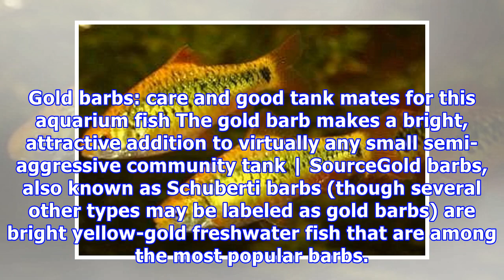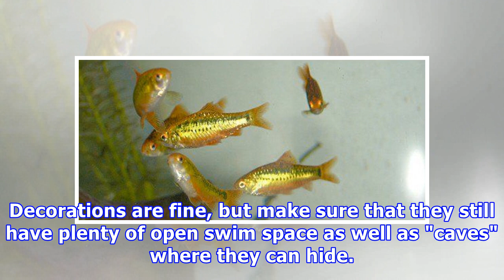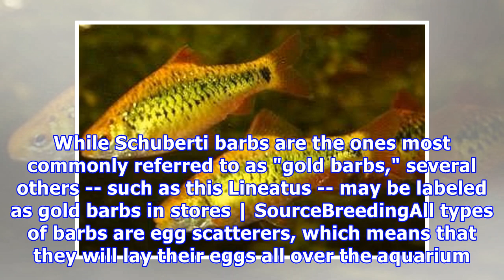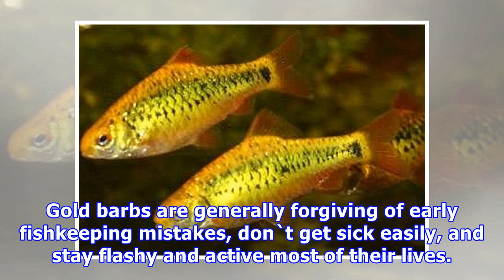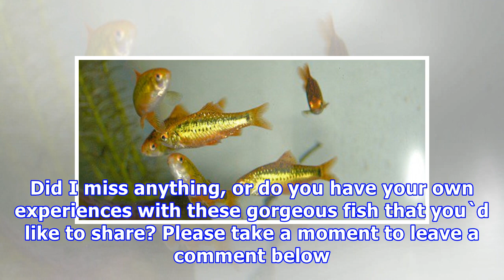Gold barbs: care and good tank mates for this aquarium fish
Gold barbs: care and good tank mates for this aquarium fish The gold barb makes a bright, attractive addition to virtually any small semi-aggressive community tank | SourceGold barbs, also known as Schuberti barbs (though several other types may be labeled as gold barbs) are bright yellow-gold fresh...